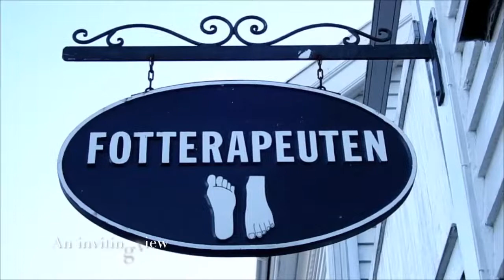Kota Serba Putih Gamle Stavanger di Norwegia | White Old Town Gamle Stavanger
Sebuah pemandangan tidak biasa akan kita temui tak jauh dari Pelabuhan kota Stavanger, Norwegia. Deretan rumah-rumah cantik bercat serba putih. Dikenal sebagai Gamle Stavanger. Menyenangkan sekali berjalan-jalan di gang-gang antara rumah-rumah tersebut. Rumahnya unik, cantik dan elegan.

Keseluruhan, berdiri 173  bangunan di kawasan ini. Mereka dibangun antara abad 18 hingga wal abad 19 masehi. Hampir semuanya berfasad putih. Selain berfungsi sebagai tempat tinggal, sebagian diantara merupakan galeri seni. Warna putih dipilih, konon karena menganggap warna tersebut adalah lambang kemakmuran.